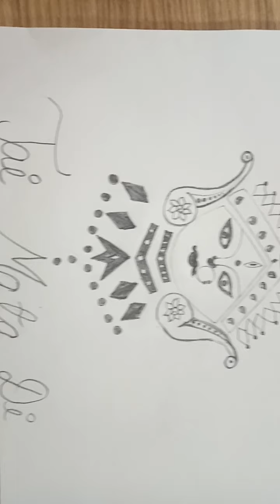How to draw Dusshera festival drawing Durga Mata drawing very easy drawing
Hello friends,

We have published a new video to learn drawing how to draw dusshera navrati drawing step by step drawing tutorial